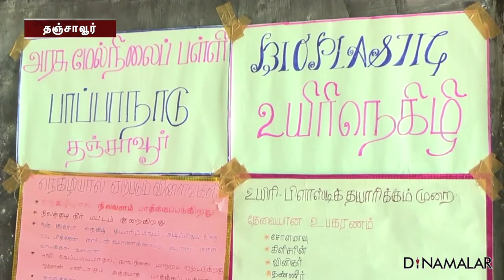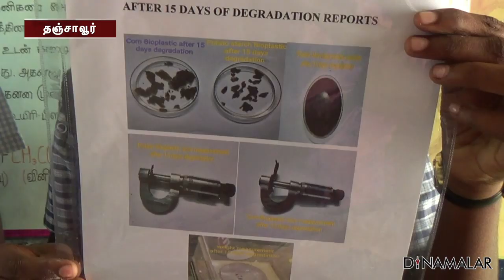பிளாஸ்டிக்குக்கு மாற்றாய் பயோ பிளாஸ்டிக்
மனிதன் அழிந்தாலும் அழியா பொருளாக
பிளாஸ்டிக் உள்ளது.
பிளாஸ்டிக்கால் சுகாதார சீர்கேடு ஏற்படுகிறது,
பிளாஸ்டிக் கழிவுகளை உட்கொள்வதால்
உயிரினங்களும் பாதிப்படைகிறன.